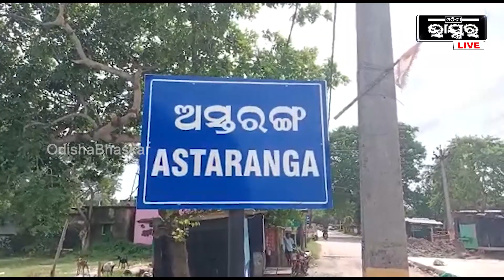ବିଳମ୍ବିତ ରାତିରେ ଘଣ୍ଟ ଓ ମସାଲ ଜାଳି ଜଗୁଛନ୍ତି ଚାଷୀ, ଜଙ୍ଗଲୀ ହରିଣ ଓ ବାରହା ମୁହଁରେ ଫସଲ